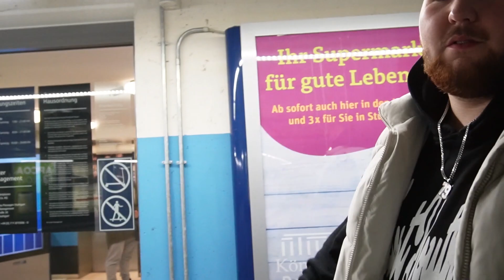Surge Tryout | New Coaches, New Players, New Team | New Stuttgart Surge | Bärcan die Dritte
Nach dem Tryout bei den Munich Ravens, bin ich natürlich auch bei meinem alten/neuen Team den Stuttgart Surge.
Alles wurde umgekrempelt und nicht ist mehr so wie es war.
Es gibt:
Neue Coaches,
Neue Spieler,
wie ein neues Team.
Mal sehen wie sich der frische Wind auf die Surge auswirken wird.
Viel Spaß bei dem Video und lasst gern ein Abo, Like und Kommentare da.